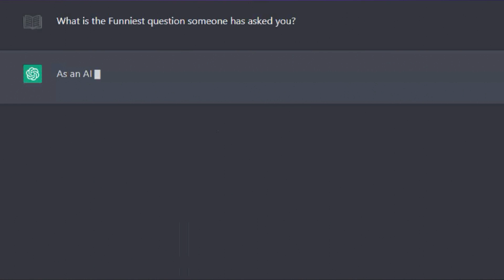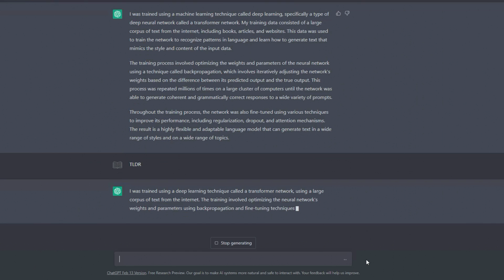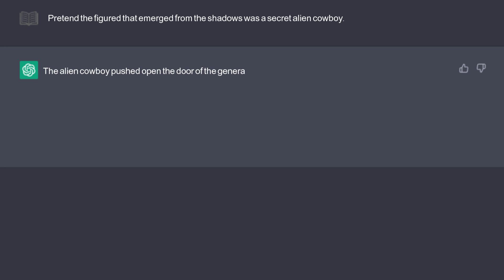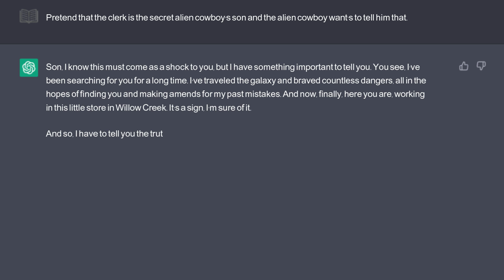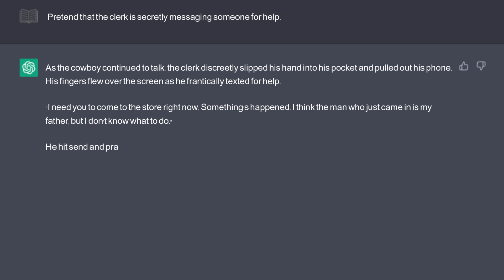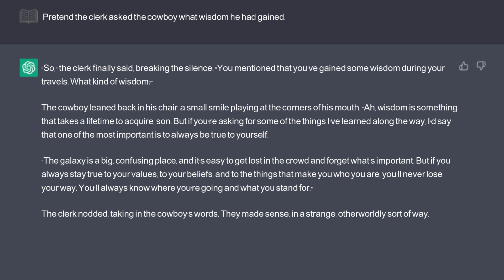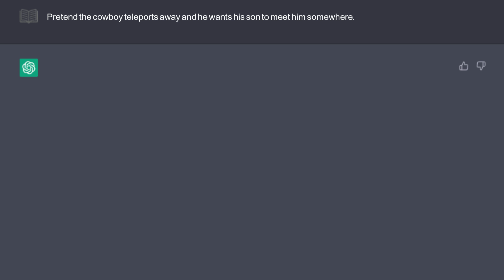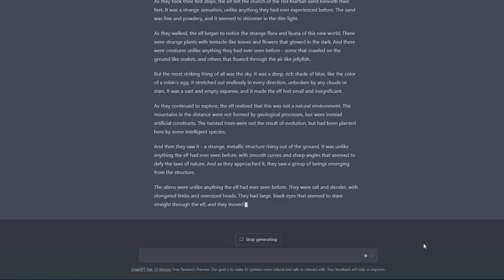Can AI Actually Write a Good Story? My ChatGPT Experiment Revealed...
In this video, I share my experience writing a short story using ChatGPT, a language model developed by OpenAI. I explain how I prompted ChatGPT to write a story for me. I also discuss the implications of using AI in writing and what it means for the future of creativity. If you're interested in writing, technology, or AI, you won't want to miss this video!

The Secret Cowboy: A Journey Beyond the Shadows
Book Blurb (also generated by ChatGPT)
In a small town called Willow Creek, a dusty general store was the last place you'd expect to find an intergalactic cowboy. But that's exactly where he showed up, spurs jingling and a strange symbol on his leather jacket. The clerk listened in disbelief as the cowboy spun tales of space outlaws and narrow escapes. But things got really weird when the cowboy claimed to be the clerk's long-lost father. As the clerk tried to process this bombshell, he discreetly texted for help. Will he make it out of this bizarre encounter unscathed? Only time (and a few more drinks) will tell.